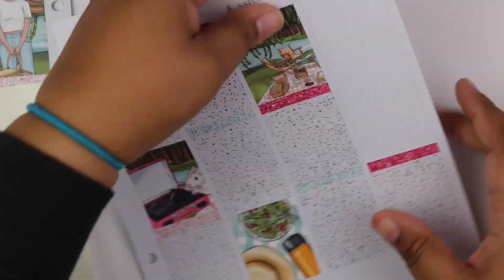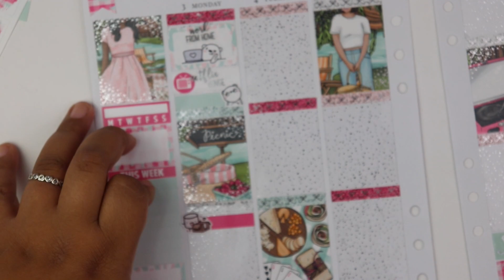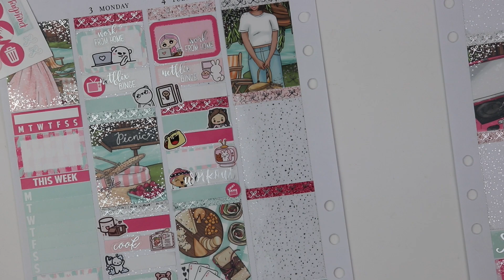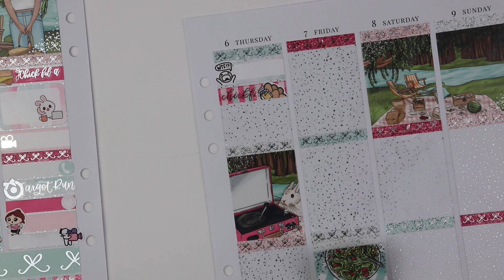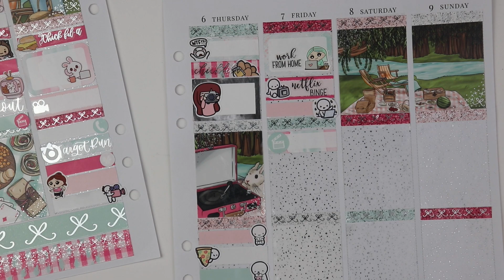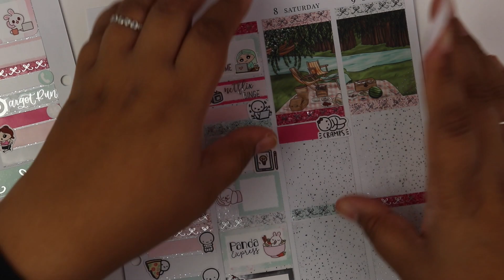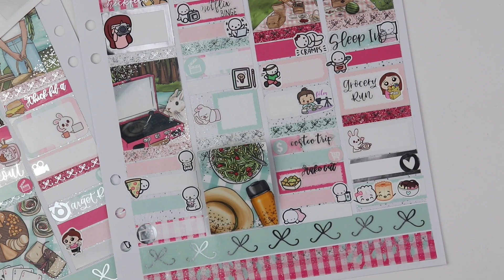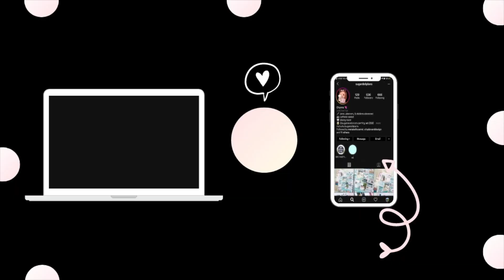Plan With Me // June 2020 Mystery ft. ScribblePrintsCo.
Find me @ ...

Materials used ...